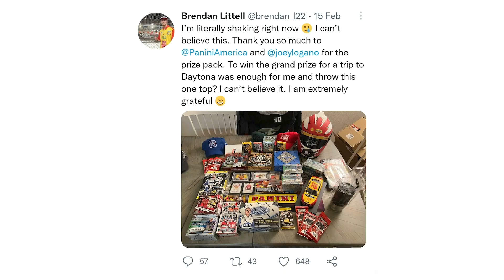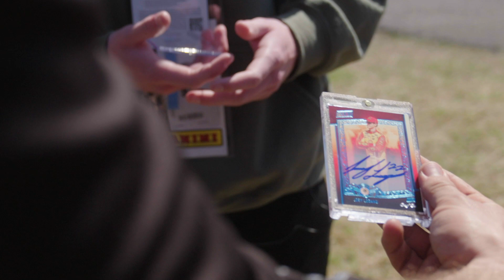2022 Panini Daytona 500 VIP Experience with Joey Logano